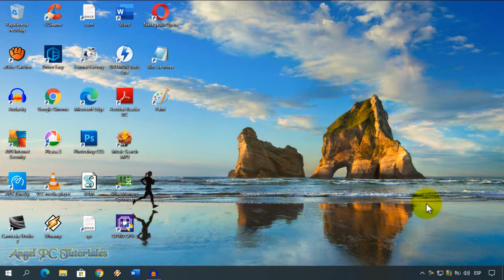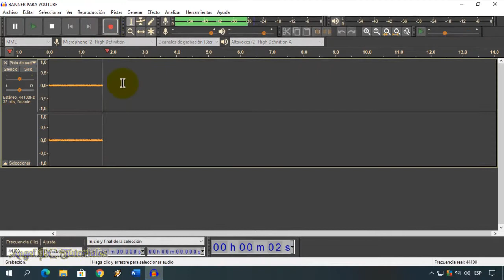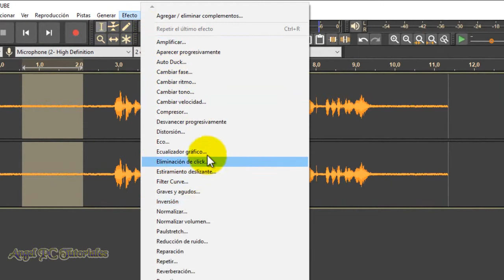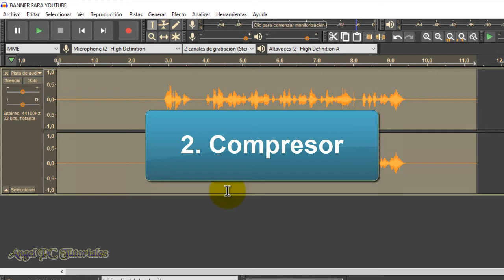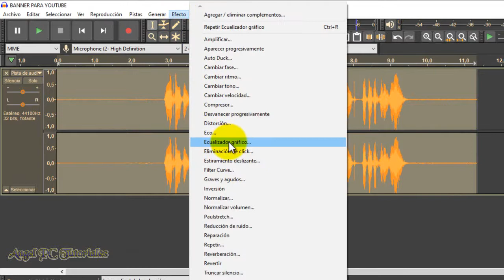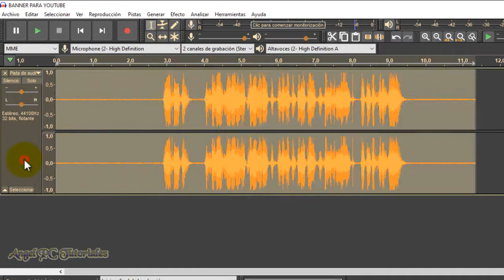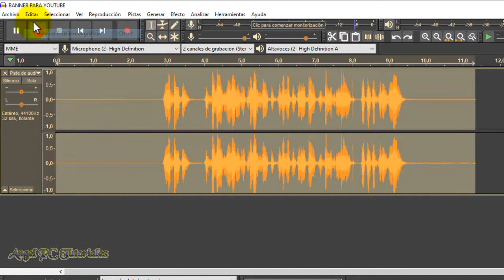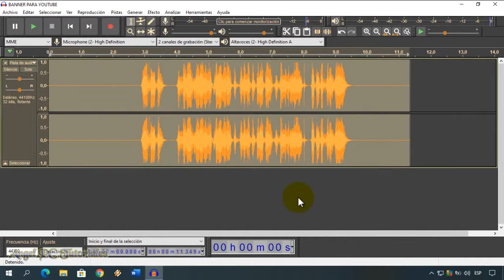COMO MEJORAR LA VOZ EN AUDACITY 🚀 Mejorar AUDIO con AUDACITY 🎧🎤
Mejorar AUDIO con AUDACITY. Explico cómo mejorar la voz en audacity. Para mejorar la calidad de la voz de una grabación de audio hecha con un micrófono de mala calidad, usaremos algunos ajustes tales como: Reducción de ruido de fondo o sonido ambiente, el compresor, el ecualizador, etc. Así que ya sabes, si quieres aprender a editar el audio de una grabación, y así mejorar tu voz, debes seguir todos los pasos que se explican en este video tutorial.
Recuerda que Audacity es gratuito.

00:00 Bienvenida e Introducción
00:23 Cómo grabar o importar un archivo de audio en Audacity.
02:37 Cómo quitar el ruido de fondo de un audio.
04:37 Cómo usar el compresor en Audacity.
05:53 Cómo usar el ecualizador en Audacity.
07:08 Cómo usar el efecto Limitador en Audacity.
07:52 Efecto Normalizar.
08:37 Cómo quedó el audio. El antes y el después.
10:23 Cómo exportar y guardar el audio mejorado.

¿Qué es AUDACITY?
Audacity es un software de edición de audio y grabación de sonido digital. Se trata de un programa completamente gratuito. Además, este software de código abierto está disponible para Windows, MacOS, Linux y otros sistemas operativos similares a Unix.
Además de permitir la grabación de audio de múltiples fuentes, Audacity se puede usar para el procesamiento posterior de todo tipo de archivos de audio, incluidos los podcasts, ya que agrega efectos como normalización, recorte y desvanecimiento.

🔥Pronto estaré subiendo más videos sobre cómo usar Audacity. Desde ya, MUCHÍSIMAS GRACIAS.

🔴 Quieres aprender a: CÓMO USAR YOUTUBE. Aquí te dejo muchos videos (con trucos) para que aprendas